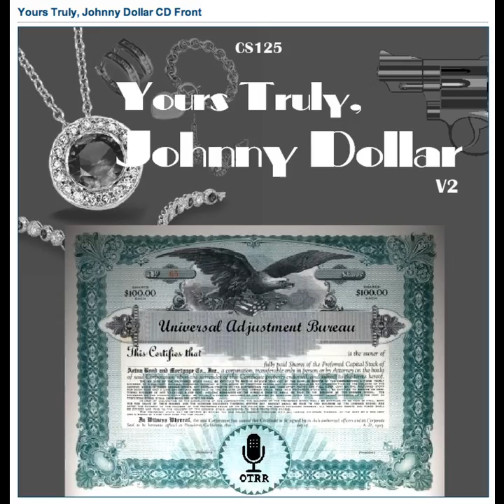Yours Truly, Johnny Dollar - 560112 304 The Todd Matter - Ep 4